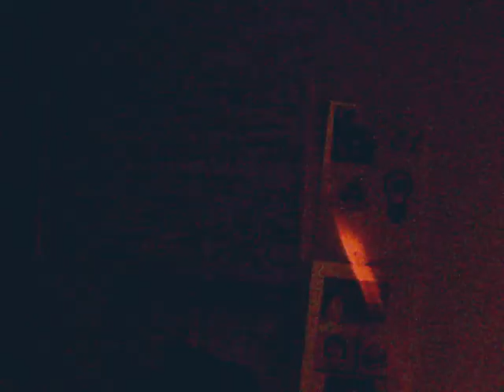"The Elements" Instrumental Mike Culligan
Original Song coyright Mike Culligan 2013 March. An original looping song you can purchase. This is based on my passion for science education.
Written and performed live by Mike Culligan
mp3 download available from Songstall.com/MichaelCulligan
or Routenote.com
Tanglewood TW1200 N guitar 12 string,  Hohner Tremolo Harmonica, Digitech footpedal.
Notice my real Harris Tweed jacket. Yes, it was handmade in the Scottish Isles and i love it. I bought it second hand.
In 2014 it will be 150 years since John Newlands, an English Chemist first proposed his "Law of Octaves" by arranging the known elements at the time (1864) in order of Relative Atomic Mass he found that every eighth element seemed to have similar properties but his rule broke down with the element of Fe being placed in the same family as O and S. It was not until 1869 that Dmitri Mendeleev made the big breakthrough and used the information from Newlands and the German Chemist Johann Wolfgang Dobereiner to combine the Octaves and Triads theories respectively to come up with the modern Periodic Table. Mendeleev even predicted the properties of missing i.e unknown elements and placed a gap ready for them eg his "eka-silicon" became Germanium when the real element was discovered in 1886 it was found to have almost exactly the same properties that Mendeleev predicted. The Russian Chemist Dmitri Mendeleev was truly a great Father of Chemistry because he ushered in the modern age of Chemistry.
I put my best Harris Tweed Jacket on for this song. My jacket is handwoven in the beautiful Scottish Isles and i love it!

HERE ARE THE DIRECT LINKS TO MY SONGS FOR SALE ON ROUTENOTE.COM.